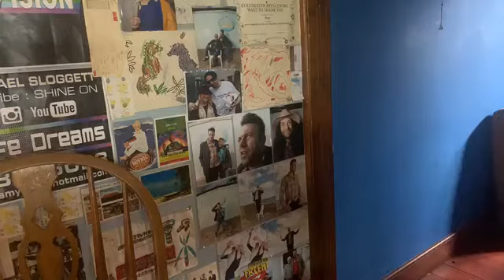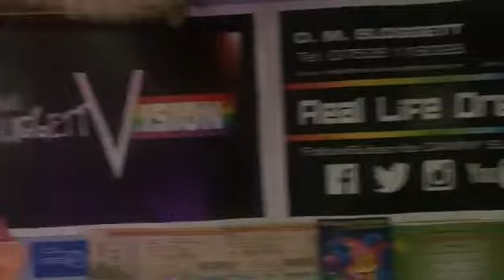Emergency water change 7foot long 2 foot wide 3 foot high tropical Fishtank